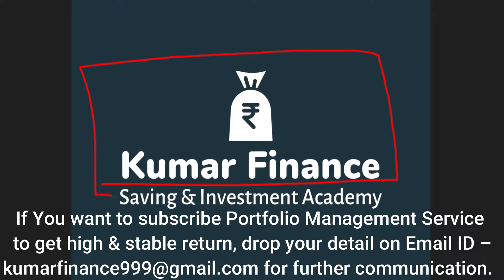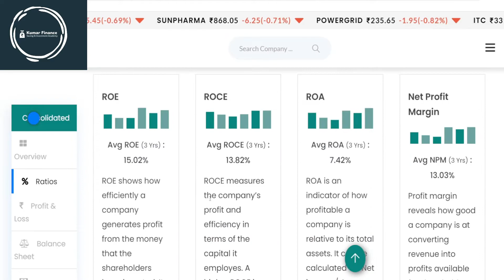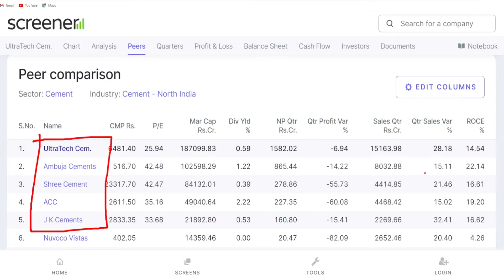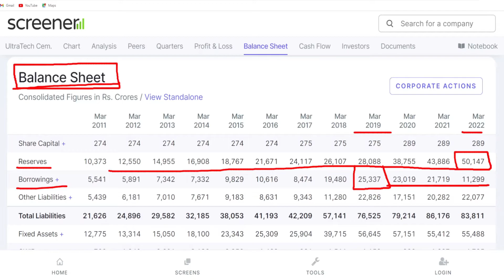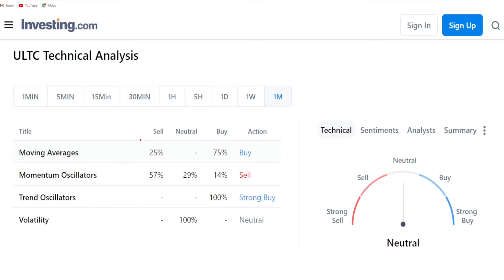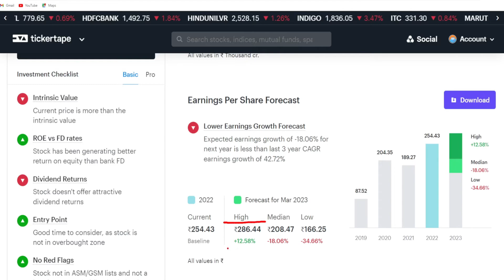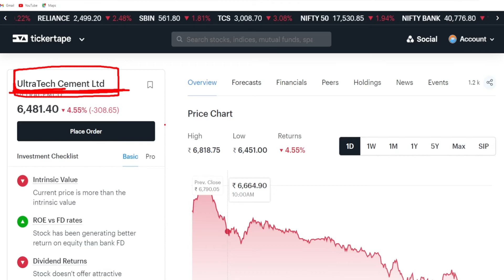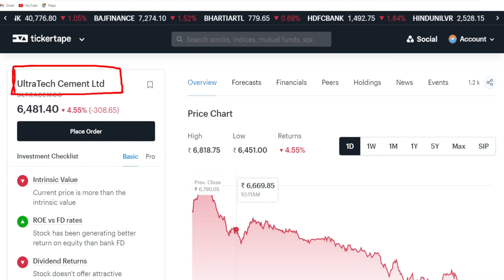Ultratech Cement Stock Analysis! Cement Stock मे invest करना चाहिए या नहीं? Ultratech Cement News!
This Video is about Ultratech Cement share and we have covered following points in this -

Ultratech Cement share latest news
Ultratech Cement Stock Analysis
Ultratech Cement fundamental analysis
Ultratech Cement future challenges
Ultratech Cement share buy or not